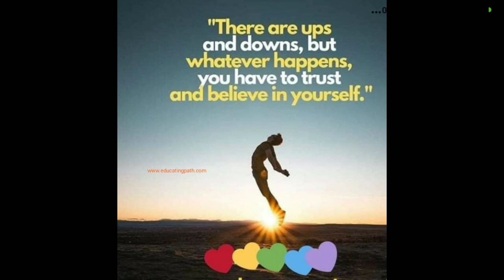24 June 2022(3)